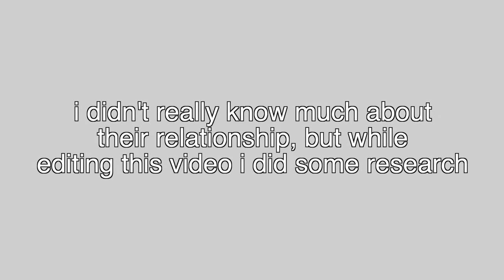TRYING TO PROCESS BILLIE'S NEW ALBUM **HIT ME HARD AND SOFT** REACTION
SO HAPPY TO BE BACK. hope u guys enjoooooy :)

CHAPTERS:
0:00 - INTRO
1:07 - COCO FOREVER
3:27 - TODAY'S VIDEO
4:29 - SKINNY
10:01 - LUNCH
12:38 - CHIHIRO
15:42 - BIRDS OF A FEATHER
17:51 - WILDFLOWER
21:29 - THE GREATEST
25:08 - L'AMOUR DE MA VIE
29:20 - THE DINER
31:20 - BITTERSUITE
33:56 - BLUE
37:04 - FINAL THOUGHTS